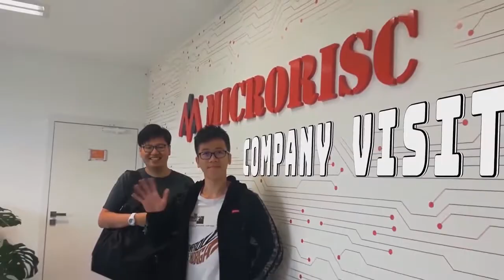CityU EE Summer 2018@University of Hradec Kralove 2/2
Summer 2018@University of Hradec Kralove 2/2